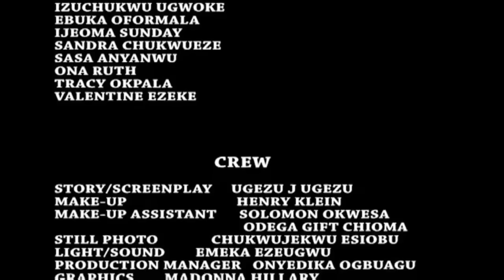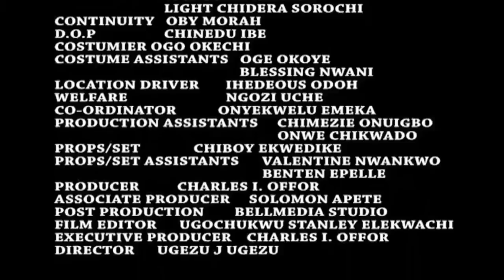On The Day Of Dancing Festival The Prince Shock Everyone By Choosing The Poor Orphan - NEW MOVIE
MOVIE TITTLE:::
STARRING::: CHINENYE UBAH
COMPANY'S NAME::: TRUST IN GOD
YEAR::2023